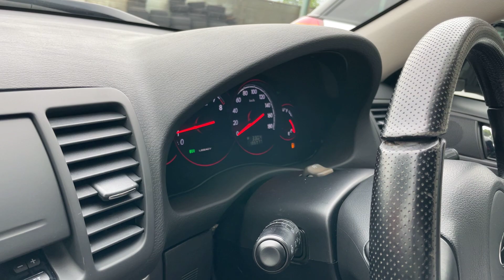丁寧に飼われたレガシィＢ４と中津川の近況を語る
世の中が大きく動く中で不易と流行を噛み締めよう。